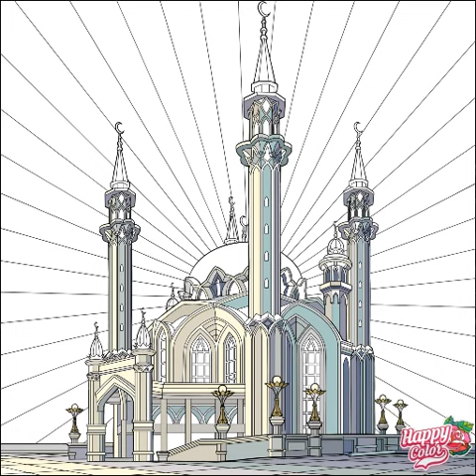[Happy Color] Kul Sharif Mosque, Kazan, Russia 🇷🇺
The Kul Sharif Mosque (Tatar: Cyrillic Кол Шәриф мәчете, Latin Qol Şärif mäçete; Russian: Мечеть Кул-Шариф, romanized: Mechet' Kul-Sharif) located in Kazan Kremlin, was reputed to be – at the time of its construction – one of the largest mosques in Russia, and in Europe outside of Istanbul.